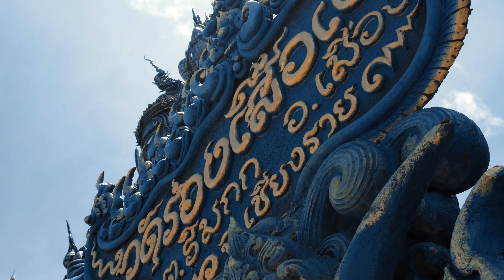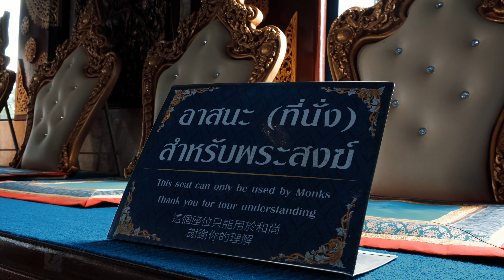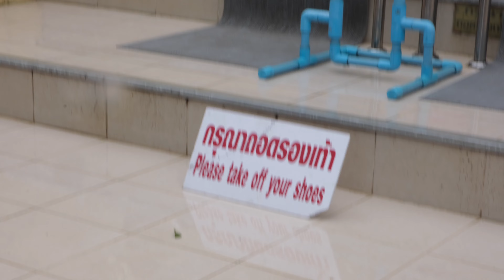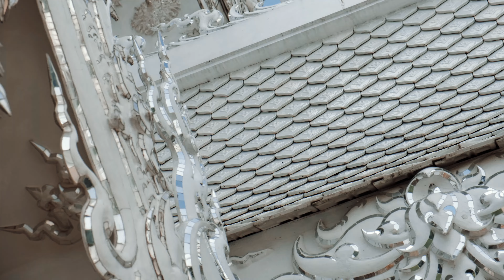076 - exploring some of thailand's largest temples in chiang rai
In the city of Chiang Rai, which is known for many of its temples, I spent 1.5 days trying to witness and capture the beauty of these places. I visited the following temples:

1. Wat Huay Pla Kang
2. Wat Rong Suea Ten (Blue Temple)
3. Wat Phra That Doi Chom Thong
4. Wat Rong Khun (White Temple)

There are so many temples in this city that I could only see some of the most famous ones and a couple less known ones.

Watch this vlog to see the beauty of Chiang Rai's temples!